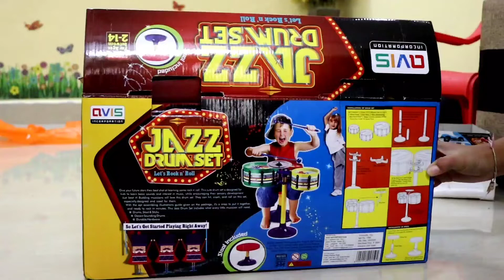drum set for kids#best entertainment for kids#sound # suryan ❤️# best gift for kids 2-14 years old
best gift for kids birthday 2 - 14 years old